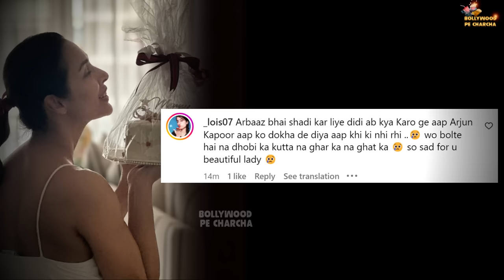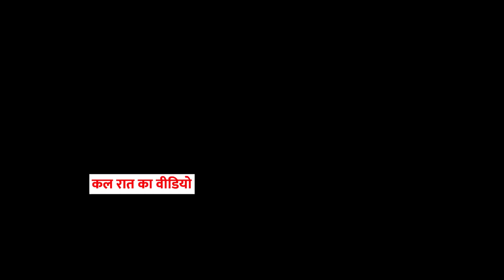Malaika Arora Celebrates After EX-Husband Arbaaz Khan’s 2nd Wedding With Shura Khan